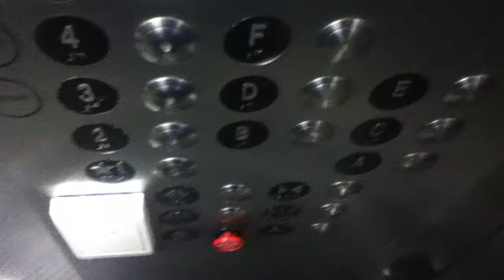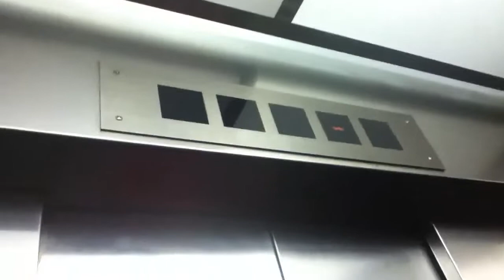Thyssenkrupp Traction Elevators At The Queens Place Mall In Elmhurst NYC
These are the Thyssenkrupp traction elevators at the Queens Place Mall in Elmhurst NYC.